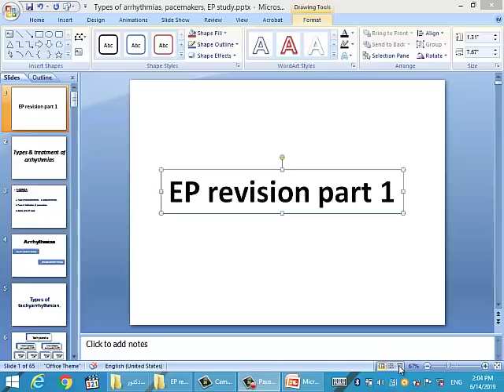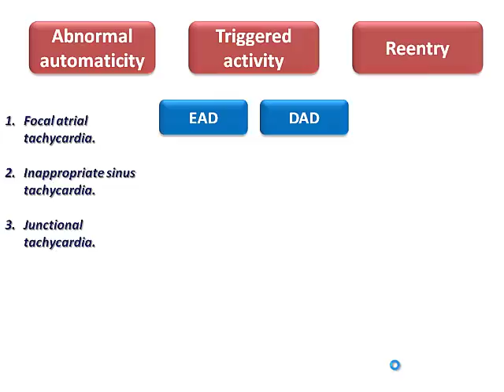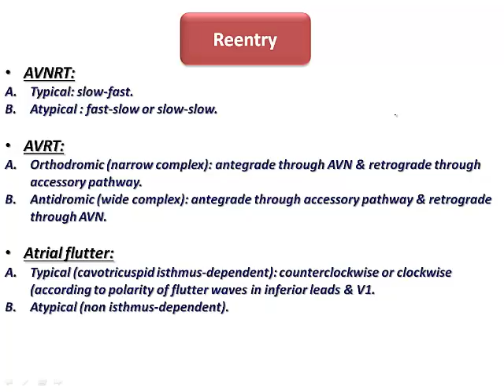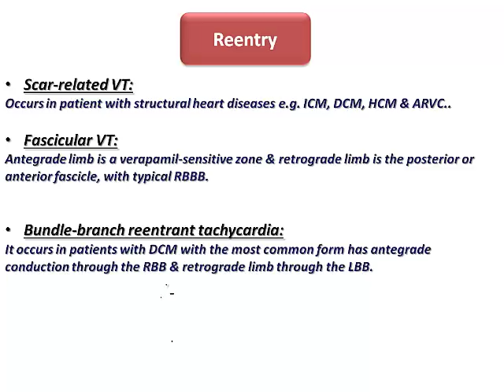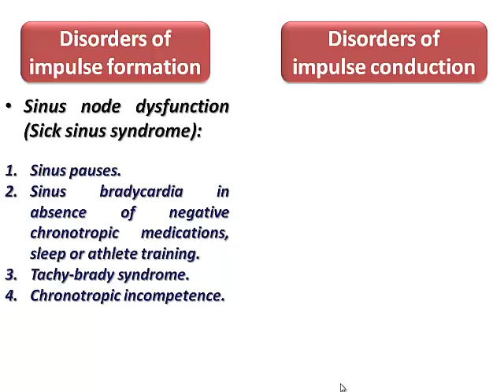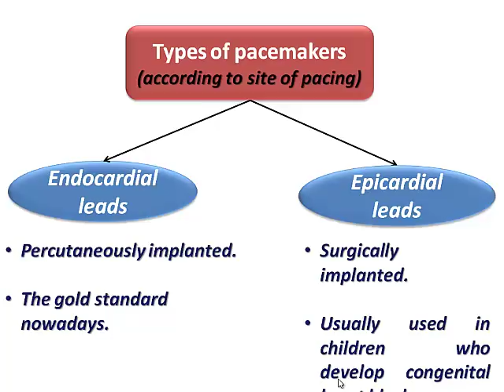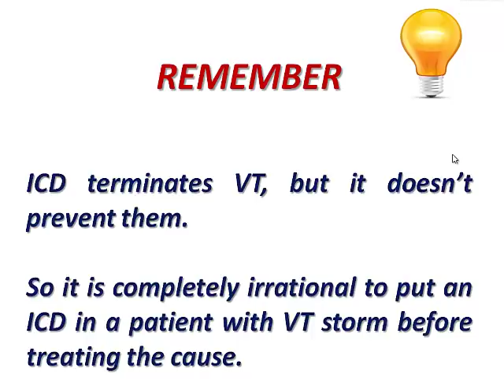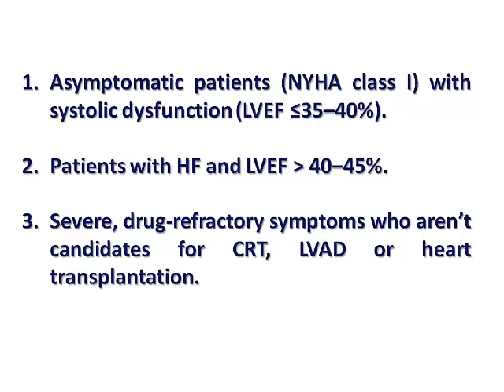EP revision (arrhythmias & pacemakers), Dr. Sherif Altoukhy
EP module